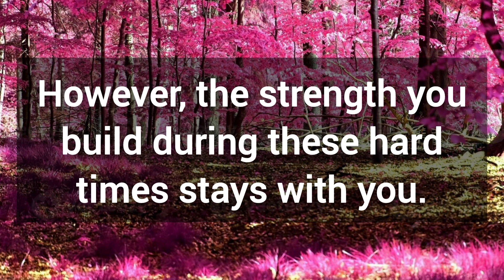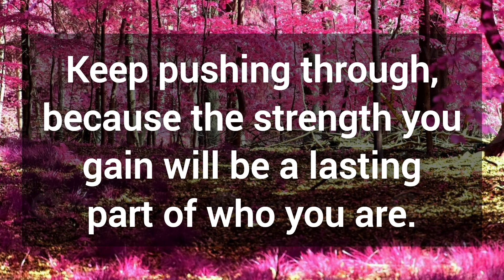🎉 God is waiting for you to click this message as soon as possible 💯 God's message for you today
⚫NOTE:
All the videos uploaded on this channel are originally created and spoken by me(owner of Grateful Positive Minds).

Note: The materials and the information available on this channel are intended for general and educational purposes only.

We are all God's Child❤️